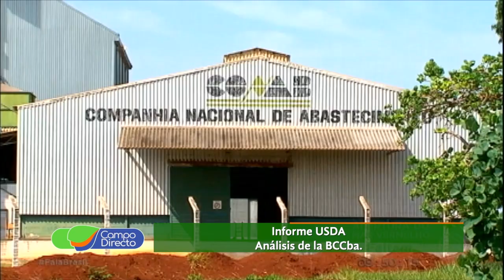Según USDA hay más stocks de Maíz y Soja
En los Estados Unidos y en el mundo, las existencias de maíz y soja  son mayores a las esperadas. ¿Impactarán en los precios?